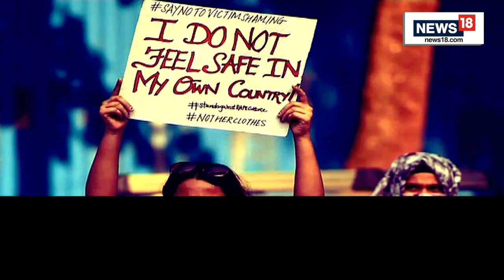10 Years After Nirbhaya Case | Battle For Women's Safety Continues | English News | News18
10 Years After Nirbhaya Case |  Battle For Women's Safety Continues | English News | News18

Ten years ago, on this day, the entire country was shocked with the news of the gangrape of a young woman in a moving bus in the national capital. The woman, later called Nirbhaya, died on December 29, 2012. Six men were named as accused in the case.

n180c_india